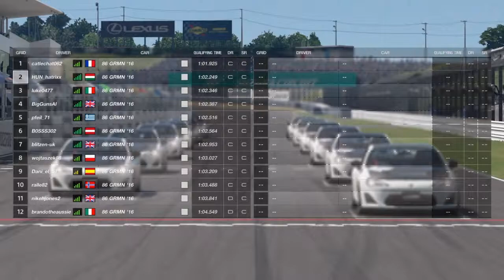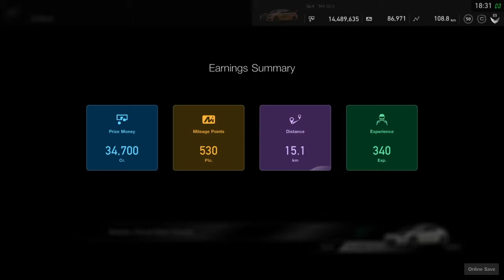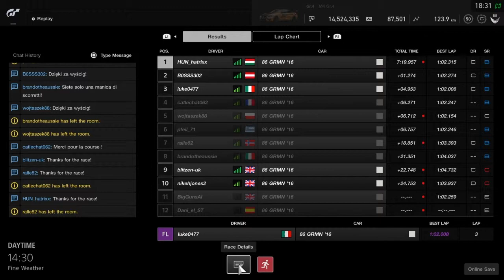GT SPORT - Sport mode WIN: 79